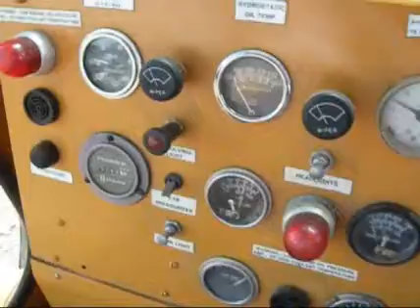ATHEY 7-12D For Sale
Title: ATHEY 7-12D For Sale

Category: Conveyor / Feeder / Stacker